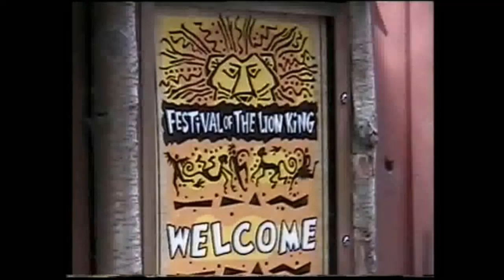jan 14th 2007 photos festival of the lion king disneys animal kingdom